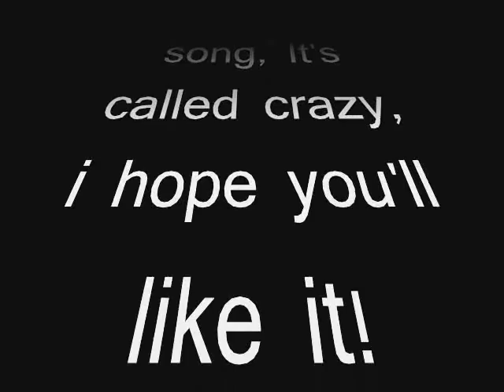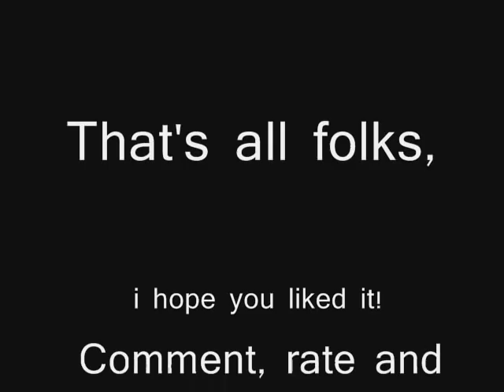Crazy by Olle Danielsson (My dad)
You say you love me, you know you don't.
Why do you like me? cant you tell me the truth?

We've been together all our lives, we've made love in the candle lights, Just want to be a perfect wife,
but now it seems like everything is going, crazy! crazy! crazy!.

You got yourself another man, you want a divorse, why cant i read you?
Im so in love with you.

Weve been together all our lives, weve made love in the candle lights.
Just want to be a perfect wife, but now it seems like everything is going,
you say you really love me but you know you really don't, so why are you pretending that you love me when you dont?

- Guitar solo -

We've been together all our lives, we've made love in the candle lights. Just want to be a perfect wife, but now it seems like everything is going, crazy! crazy! crazy!.
so now im lonely, i lost my hapiness, why cant i read you?

Weve been together all our lives, weve made love in the candle lights. Just want to be a perfect wife, but now it seems like everything is going, crazy! crazy! crazy!.

Crazy, crazy ,crazy...

Crazy..